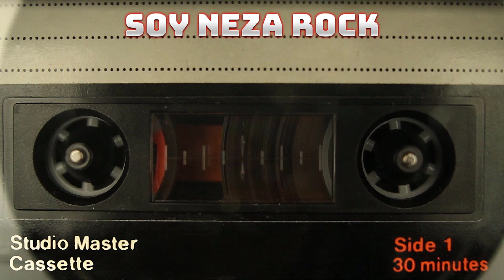Jerry Williams & Roadwork - Makin' Love To You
Song: Makin' Love To You
Artist: Jerry Williams & Roadwork
Album: Hot Rock 'n' Roll Band